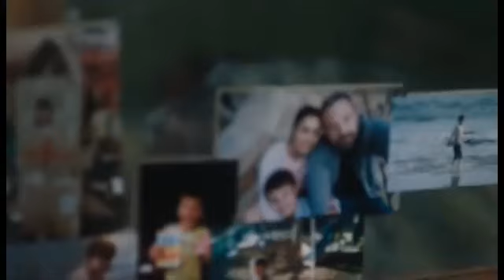Alcarria TV – Al cine con Ramón – 2020 08 19 – Little Monsters, El jardín secreto, The Way Back, Voc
Preparando las maletas para viajar al Festival de Málaga, Diego Gismero y un servidor, coordinado por la diestra mano de José Luis Solano, comentamos los siguientes estrenos:

Little Monsters – 2019 – Abe Forsythe

El jardín secreto – The Secret Garden – 2020 – Marc Munden

The Way Back – 2020 – Gavin O’Connor

Voces – 2020 – Ángel Gómez Hernández